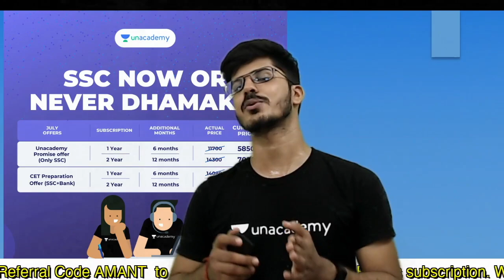SSC CGL HIGH CUT OFF | Absurd Normalisation | क्या करें तैयारी छोड़ दें ? AMAN TRIVEDI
for PDF :-

1. Complete English course (Basic To advance)
Time: 8-9:30 PM

2. Course on Para Jumbles, Cloze Test and Reading Comprehension

3. Complete Course on Antonyms and Synonyms
Time:- 3-4:30 PM

4. Complete Course on Active Passive Voice and Narration

For any query mail at:-